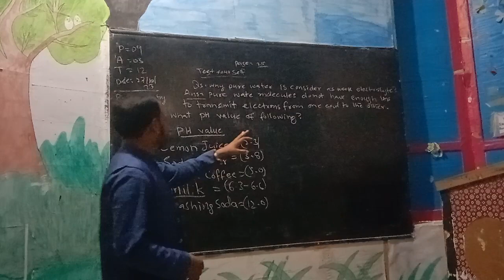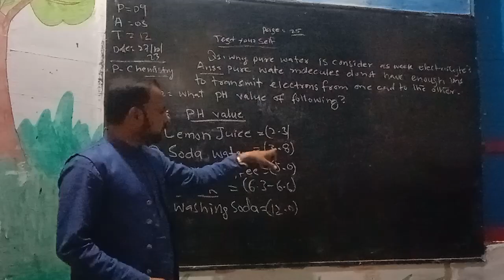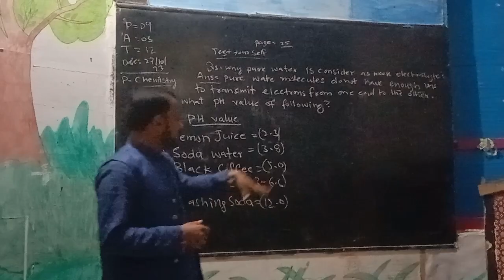Test your self#chapter3 viralyoutube class10th Q1: why water is electrolyte weak electrolyte?